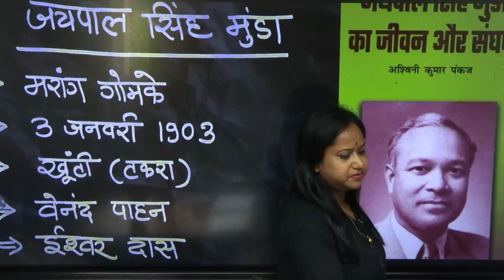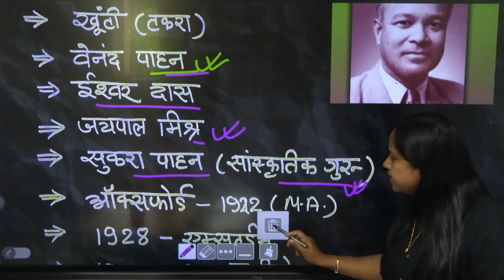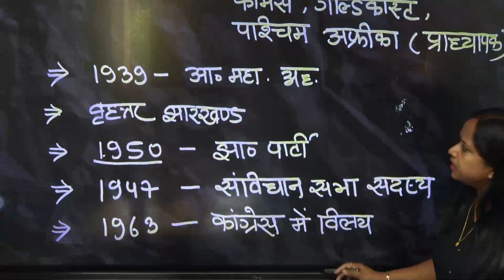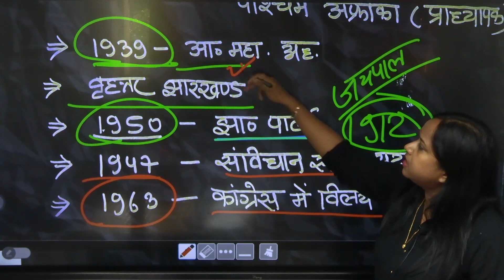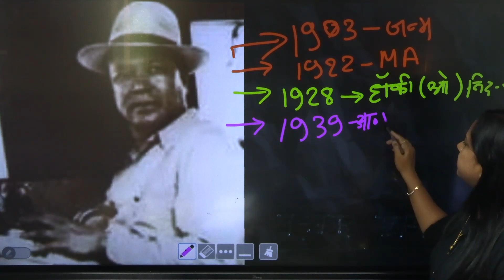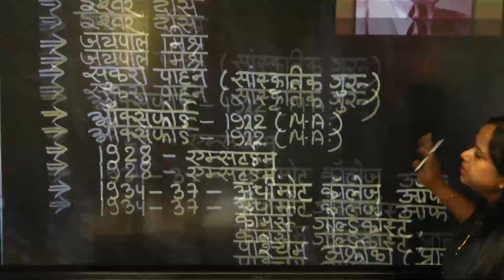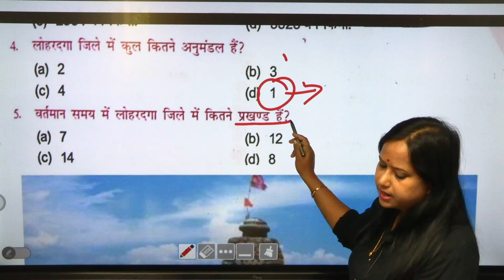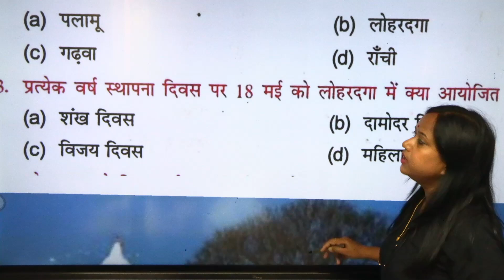जयपाल सिंह मुंडा और लोहरदगा ( part - 7 )